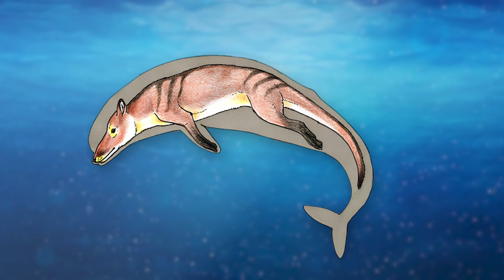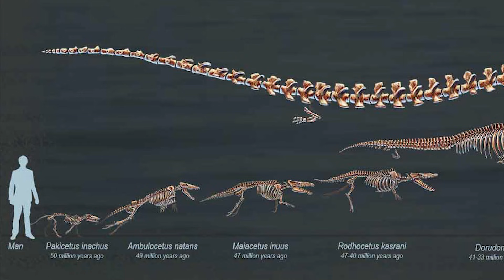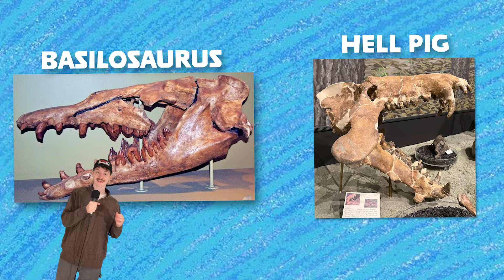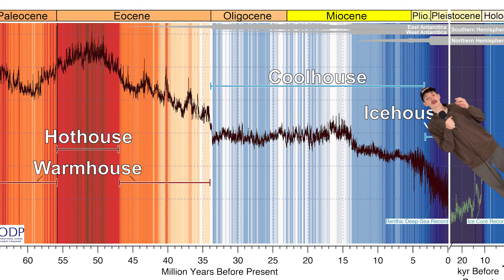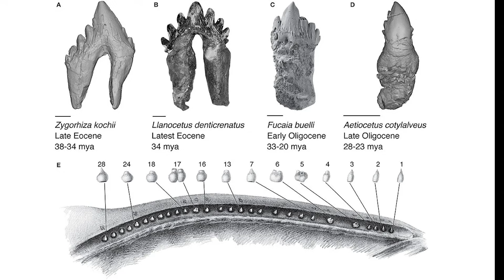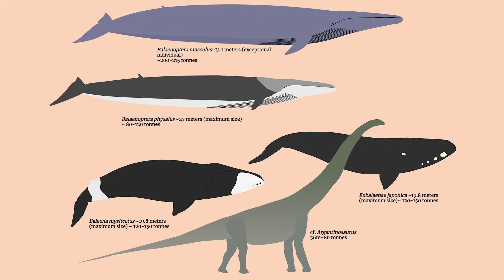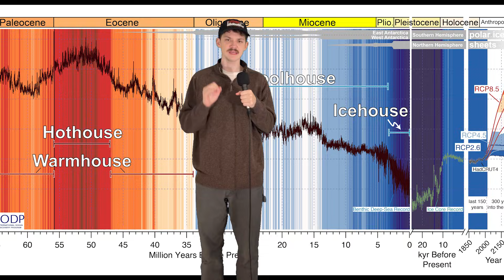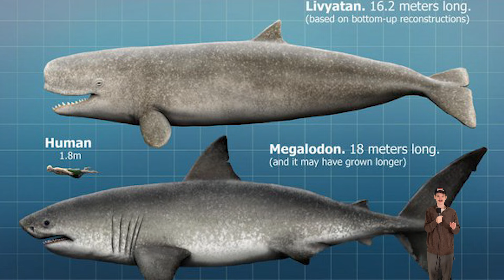The Unsettling Origins of Whales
In this video, we go over the evolution of the largest animals ever, whales. And how the extinction of the dinosaurs and other large reptiles brought about the rise of these creatures.